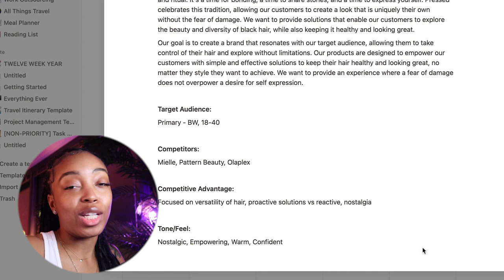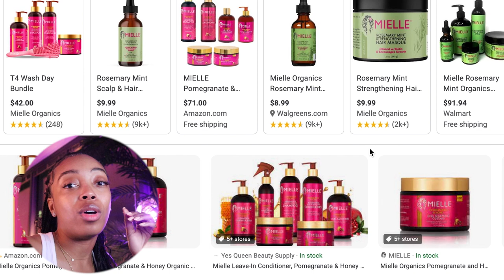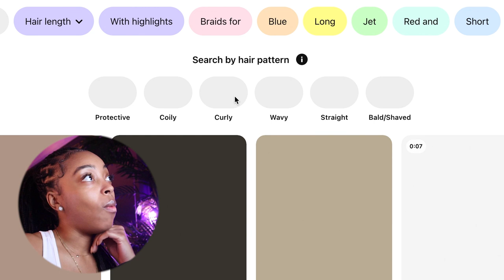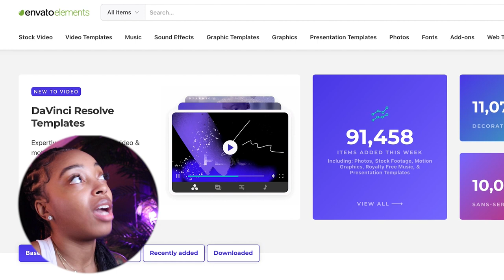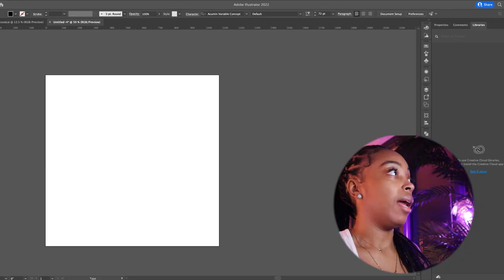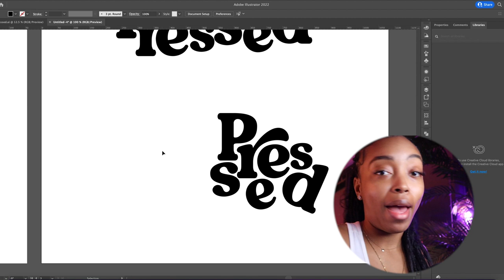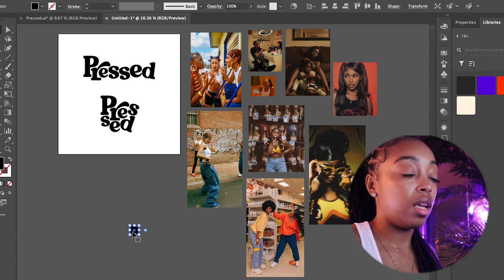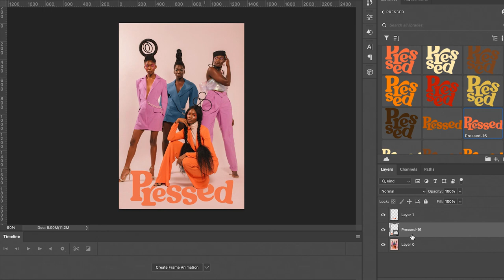Design a Black Haircare Brand With Me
Let's design something I can use, lol.

I am an Art Director + Graphic Designer (and content creator) based in Atlanta. This channel features my day to day work and lifestyle in addition to design & branding focused videos. :)

follow me EVERYWHERE: @HelloQori

tech you ask about:
memory card case
another memory card case
1tb portable ssd
anker macbook adapter
portable laptop charger

Graphic Design, Branding, Visual Identity, Design a Hair Brand, Design a Beauty Brand, Art Direction, Design With Me